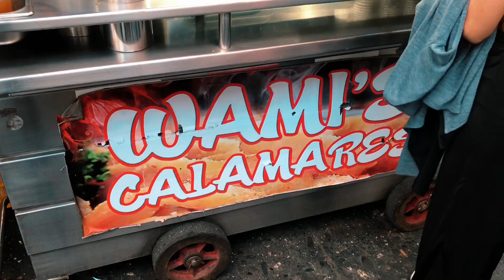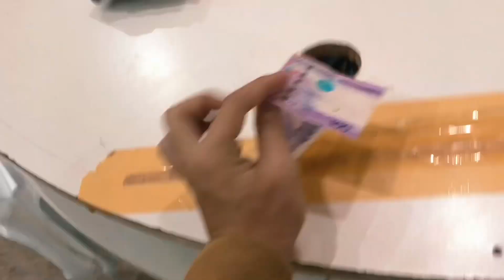Calapan City Night Market | Nag Ukay at meryenda kami ! | Arjay Pajaron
Calapan City Night Market

Nagmeryenda kami at nag Ukay! halina dini at tayo’y kumain!
salamat na po agad sa suporta at susuporta ❤️

please follow and like my page guys
(life vlog)